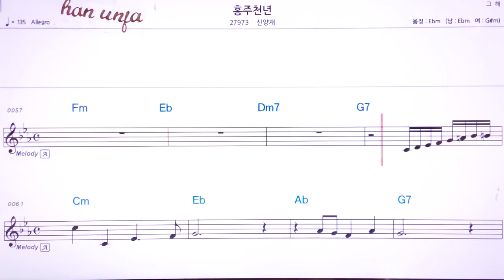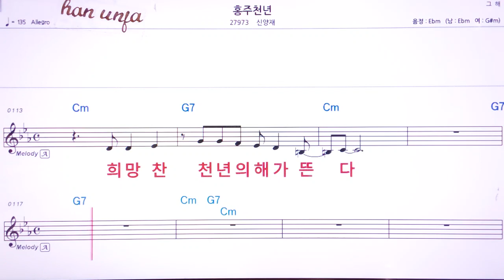💖홍주 천년/신양재 👍MR,유투브 노래방,가라오케 악보 코드 가사 ,Karaoke,반주